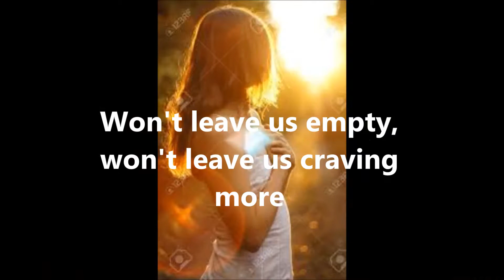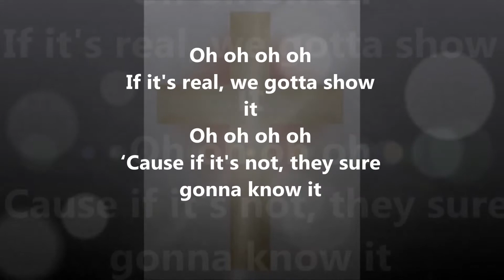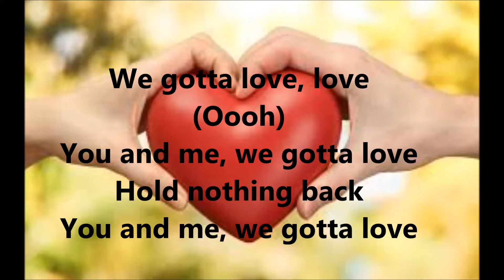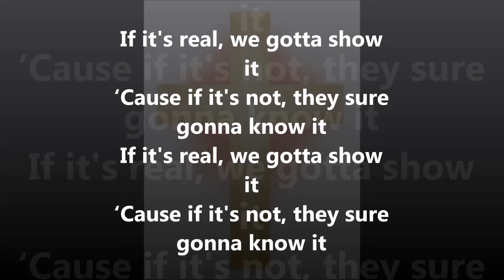Like a Match (Garcia's Remix)-tobyMac [Lyrics]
This is my lyric/remix video for "Like a Match" by tobyMac. Enjoy!:)